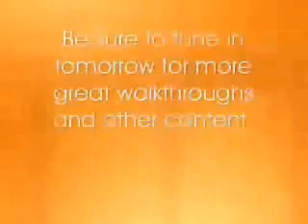Episode 66: A Brand New Blade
With some help from Lucca, Melchior reforges the Masamune...